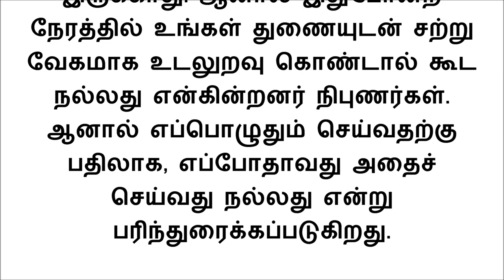சண்டைக்கு பிறகு உறவை எப்படி சரிச்செய்வது? இதோ டிப்ஸ்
கணவன் மனைவிக்குள் சண்டை என்று சொல்கிறோம். ஆனால் உண்மை விஷயம் உங்களுக்கே தெரியும். கணவனும் மனைவியும் ஏன் சண்டை போடுகிறார்கள் என்று இந்த பதிவில் தெரிந்துக் கொள்ளுங்கள்.